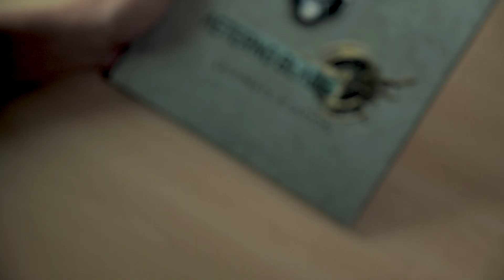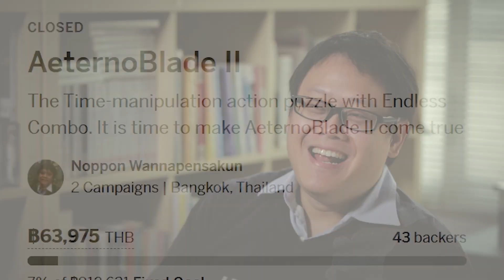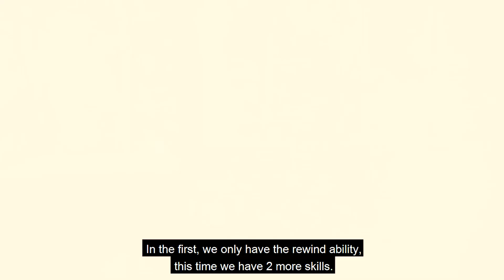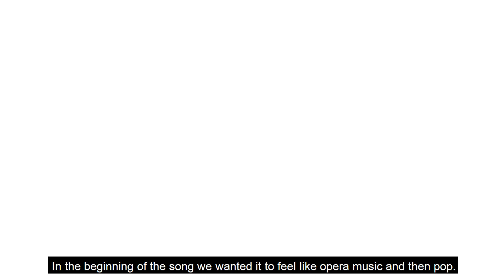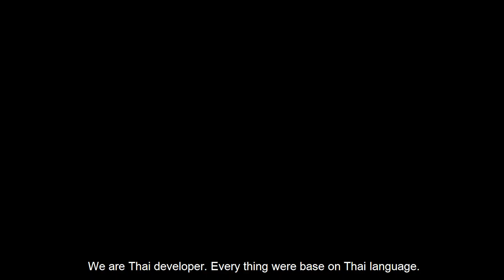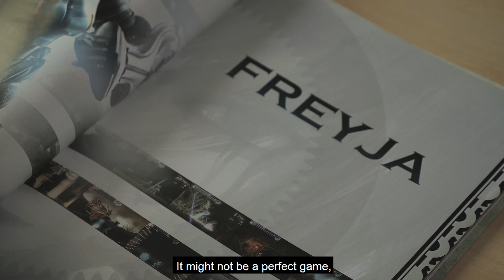AeternoBlade II (The Making Of)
We are proudly represent
in-depth of the making of AeternoBlade II by the developers
We would like you to watch this video.

AeternoBlade II launch on 11st October 2019
on PS4 and Nintendo Switch (Digital Download)

Thank you for all of the supports.

Or Physical box on Amazon.com